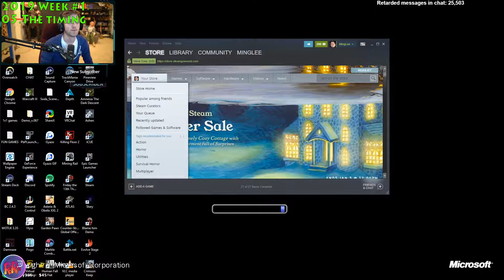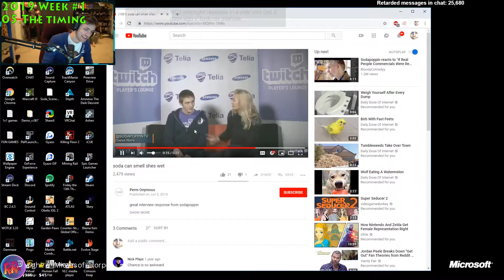Sodapoppin Best Clips Week #1 of 2019